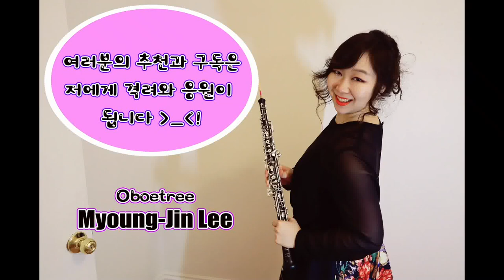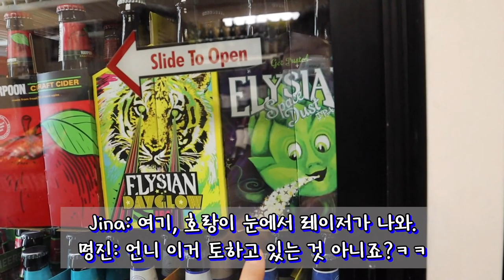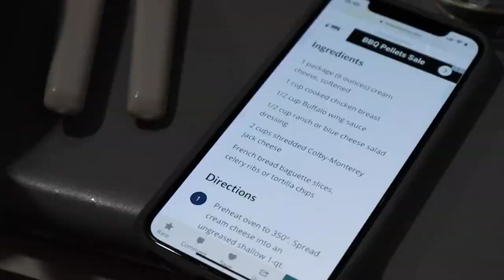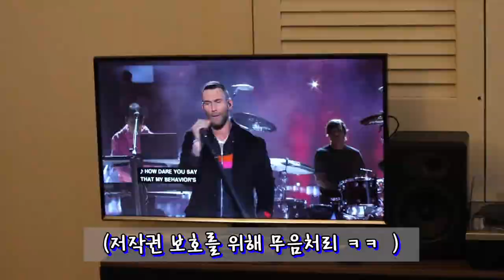[SUB]보스턴 슈퍼볼경기 풍경 [보스턴 음대생 vlog 보스턴 일상, 보스턴 유학, 보스턴 여행]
안녕하세요! 명진이예요 :)
얼마전에 미국에서 슈퍼볼 경기가 있었어요.

보스턴 패트리엇과 LA 램스의 경기였죠?!

이날 저도 학교 친구 집에 놀러가서 요리하고, 수다떨며 전반전을 보고, 후반전은 pub으로 자리를 옮겨서 보스턴의 스포츠 열기가 어떤지 살펴보기도 했답니다.

미국의 슈퍼볼 경기날 풍경이 어떤지 함께 구경하러 가보실까요!